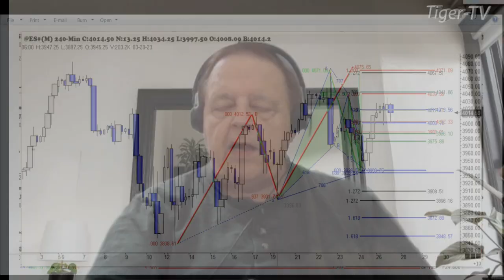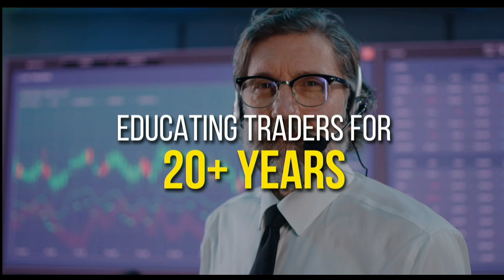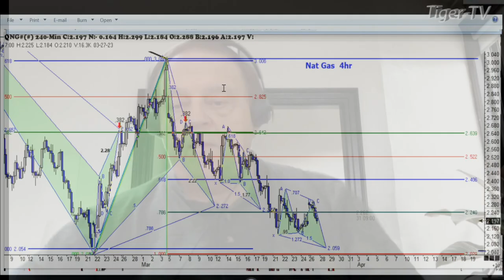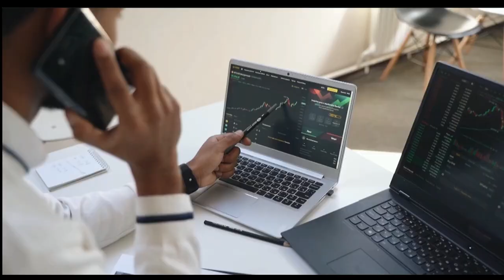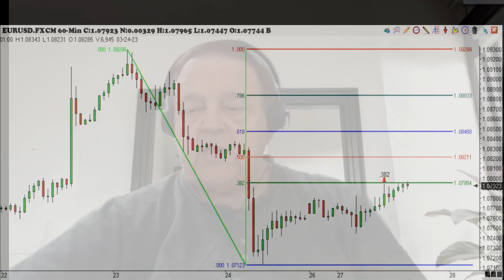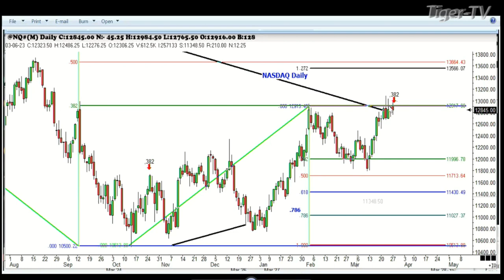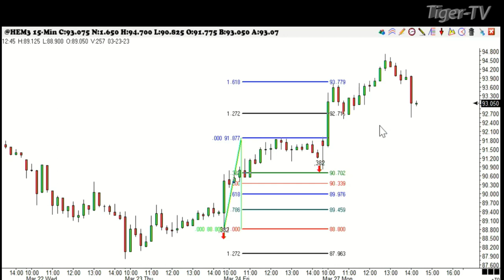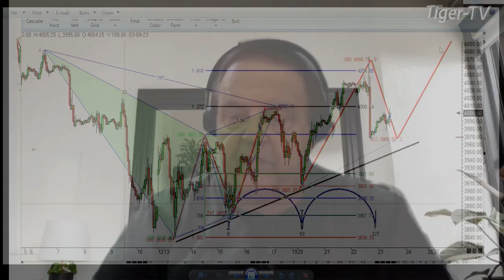March 27th, Trade What You See, Hour 2 with Larry Pesavento on TFNN - 2023